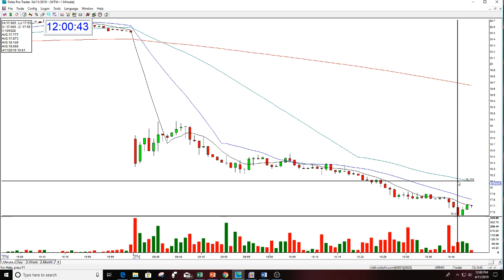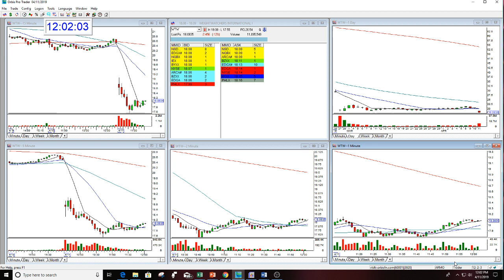WTW THE PLAY OF THE DAY THE STOCK SWOOSH 4-11-2019